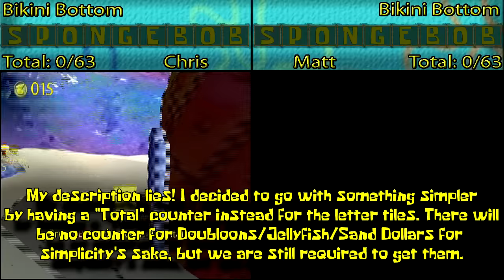Revenge of the Flying Dutchman - VERSUS - Part 1